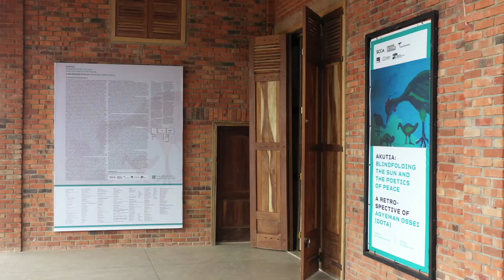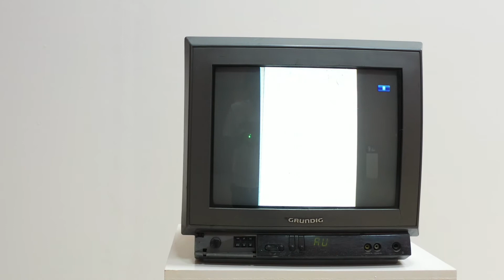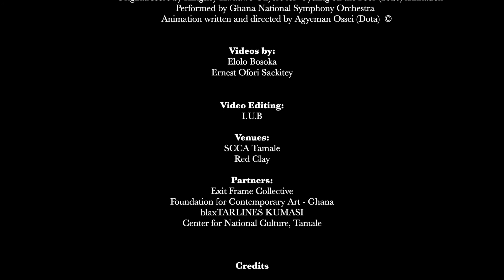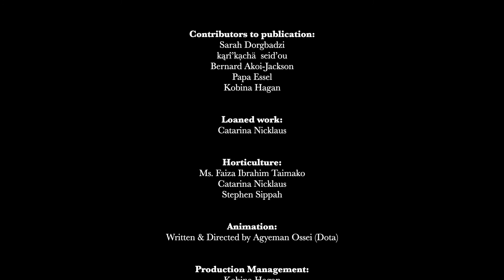Virtual tour of 'Akutia: Blindfolding the Sun & the Poetics of Peace'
Virtual tour video of 'Akutia: Blindfolding the Sun and the Poetics of Peace (A Retrospective of Agyeman Ossei 'Dota’)', the second major retrospective exhibition organised by SCCA Tamale and Red Clay.

The exhibition— co-curated by Adwoa Amoah, Kwasi Ohene-Ayeh and Tracy Naa Koshie, Thompson— opened on 4th September, 2020 and remains on view through 7th March, 2021 in Tamale, Ghana.